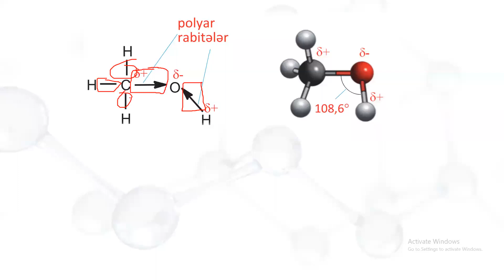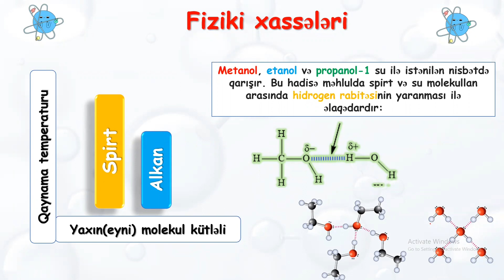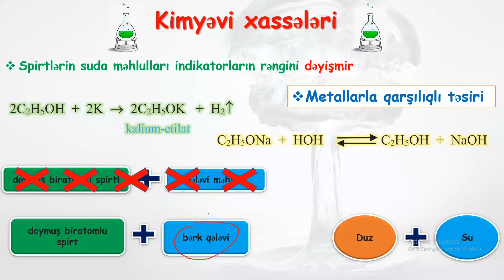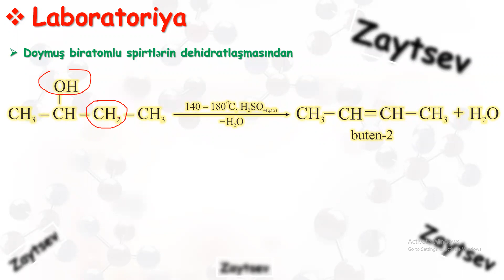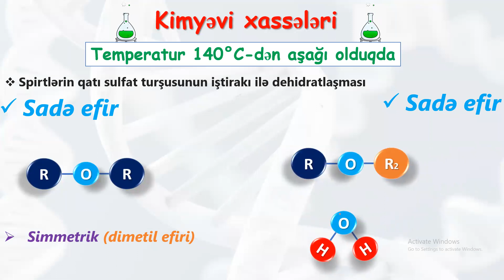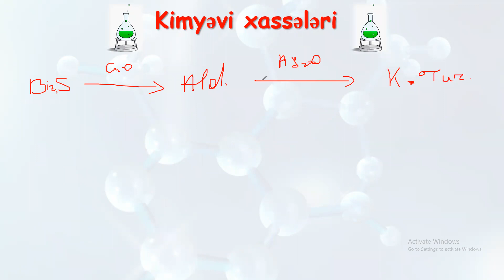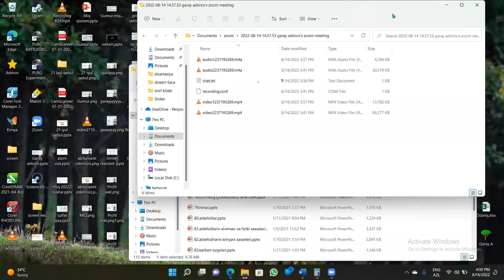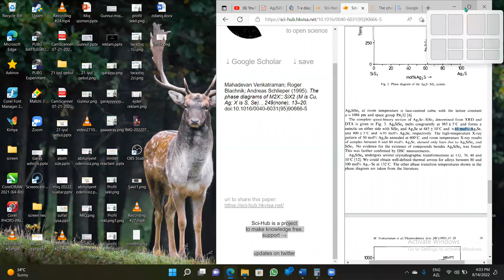Spirtlərin animasiyalı izahı 2hissə